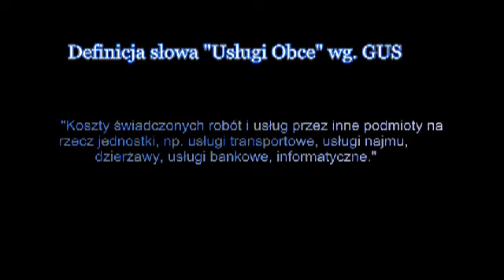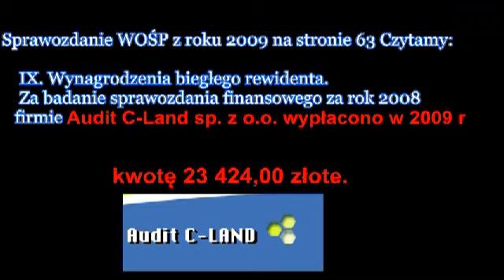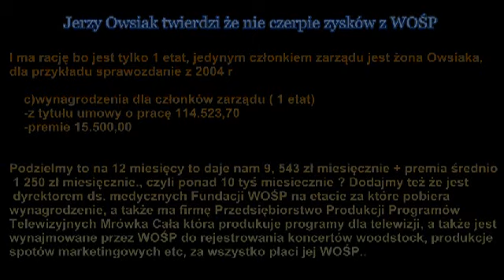WOŚP & MELON - Sledczy24.pl Acontrario.pl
Filmik porusza wątki które zostaną przedstawione  w artykule na łamach portalu Sledczy24.pl